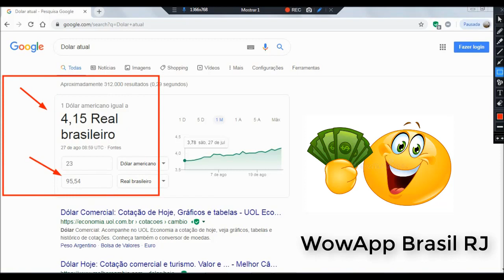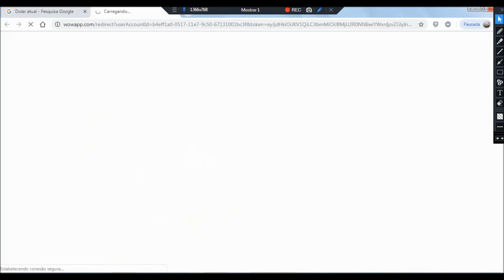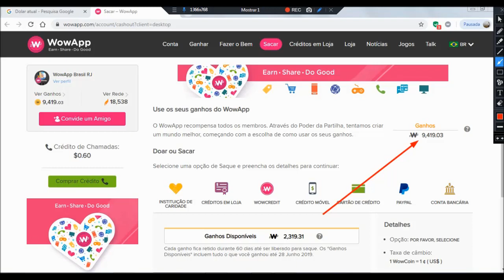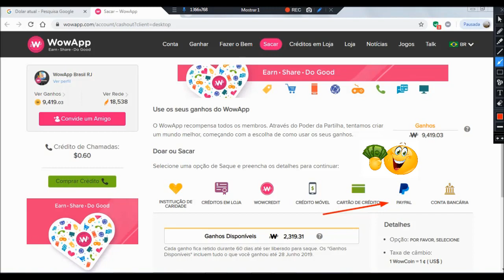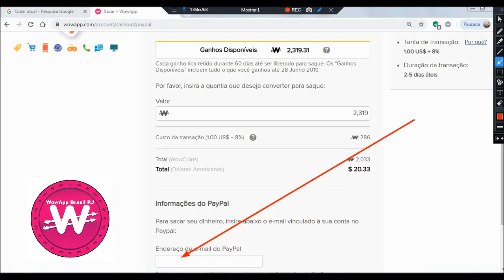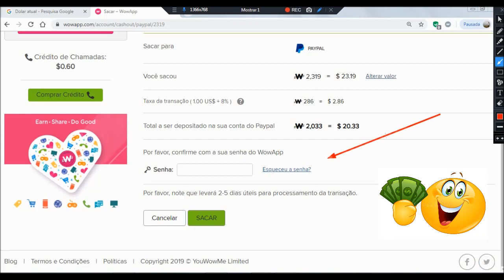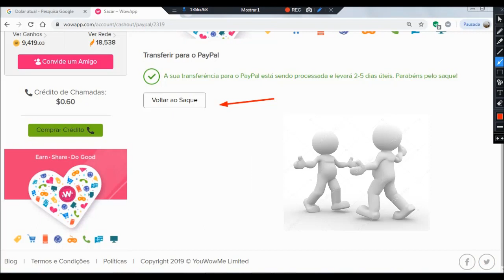12° Segundo Saque do WowApp Com Sucesso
Aplicativo Grátis. Cadastre-se Seja todos bem vindos